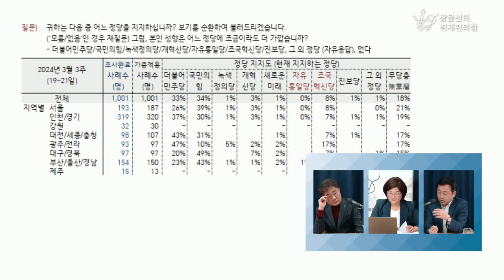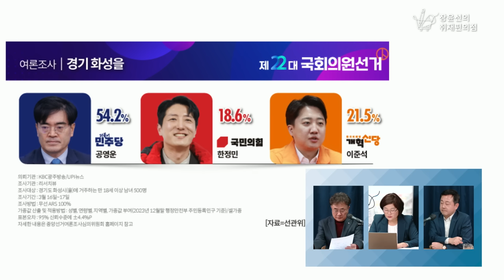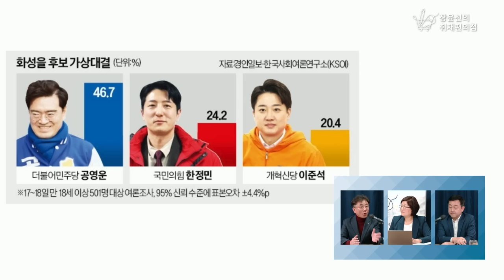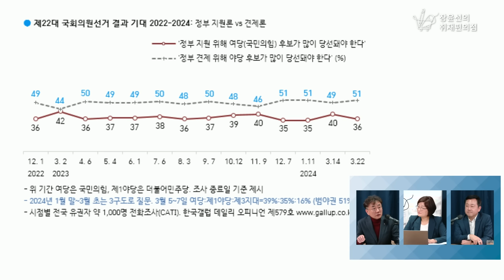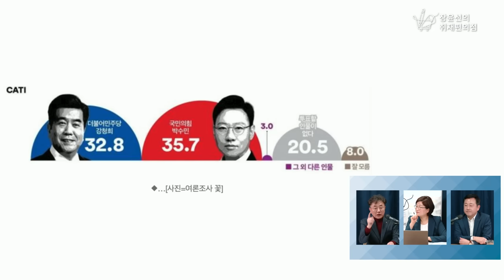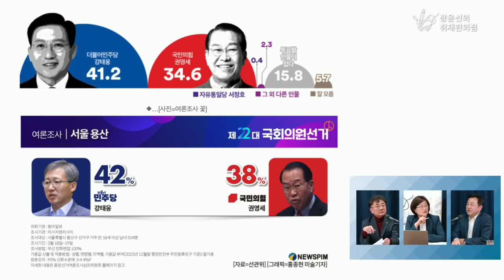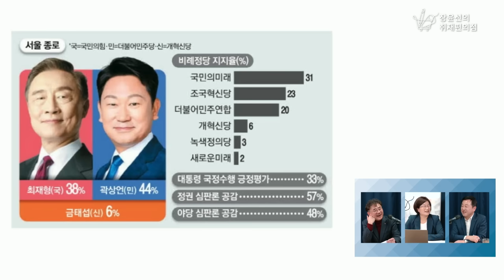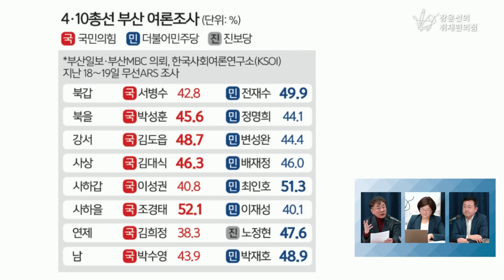[전체영상] 민주당 단독 160석+조국당 합치면... 180석 가능? - 김용남 개혁신당 정책위의장, 이강윤 한국사회여론연구소 고문 | 장윤선의 취재편의점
3월 22일(금) '현안 인터뷰'에서는 김용남 개혁신당 정책위의장, 이강윤 한국사회여론연구소 고문을 모셨습니다.

양당 체제와 개혁신당 그리고 조국혁신당
조수진 사퇴 늦었다면 선거 판세에 큰 영향 미칠 뻔
의석 예측 전망) 민주 153 vs 국힘 126 vs 조국당 13
민주당 단독 160석+조국당 합치면.. 180석 가능?